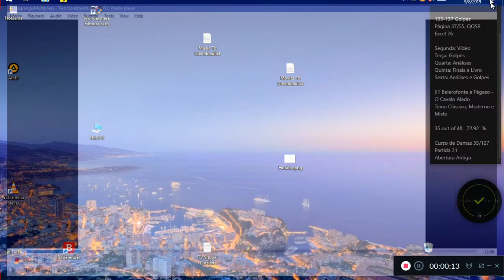Final #1 - Tema Bakumenko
Vamos começar este novo quadro de Exercícios de Finais, com esta posição com um ganho muito interessante de ser conhecido